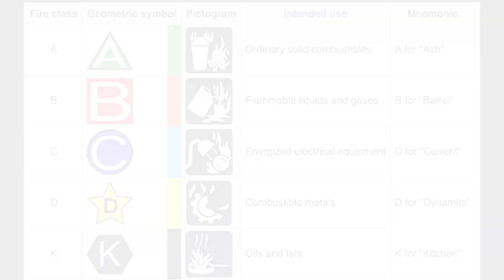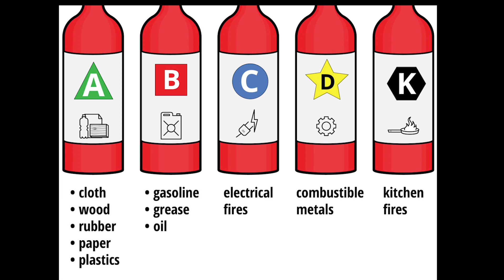| Fire Safety PART-II | Appatakkar Dhivya | Tamil 2020 |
Fire prevention is a function of many fire departments. The goal of fire prevention is to educate the public to take precautions to prevent potentially harmful fires, and be educated about surviving them. It is a proactive method of reducing emergencies and the damage caused by them.

shorturl.at/auxB8